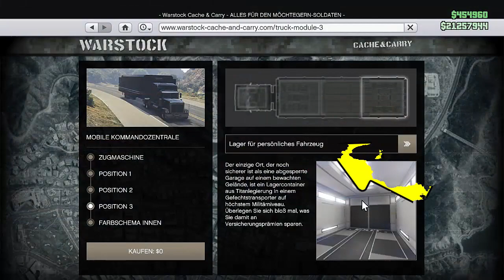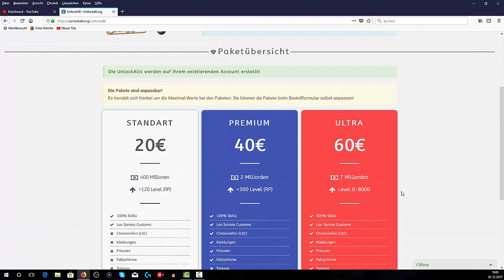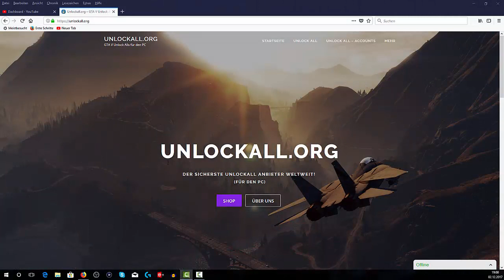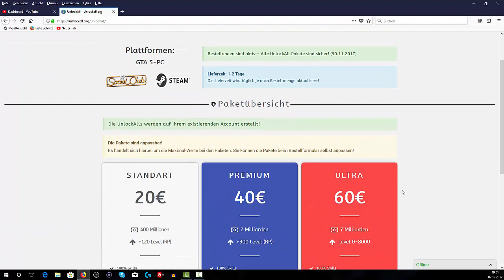ULTRA Schneller GELD Glitch mit BYPASS und Antibann Schutz 1.41 MONEY Glitch | NHW HD Deutsch/German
⬇️🔥🔥Social Media🔥🔥⬇️
PSN: nasenhaarwombat
✔️ Working / Funktioniert ✔️